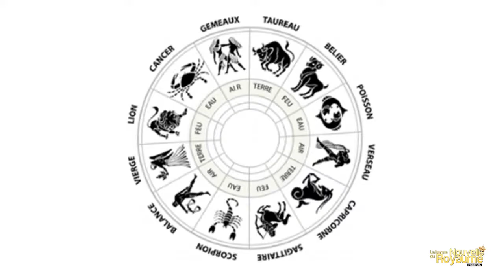Les signes du Zodiaque dans le Ministère prophètique. Proph. Neema Sikatenda